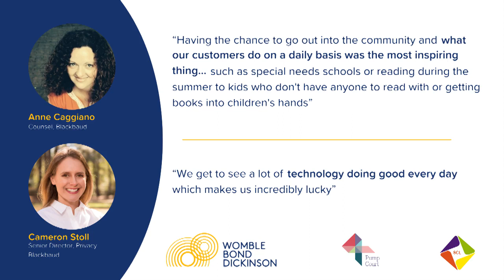SCL Celebrates Business Women's Day 2021 - Cameron Stoll & Anne Caggiano, Blackbaud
Wednesday 22 September is Business Women’s Day and to celebrate SCL has teamed up with Womble Bond Dickinson (UK) LLP and 4 Pump Court to host a special webinar event with Triple Olympian, Fran Halsall.

The event is being Chaired by Rebecca Keating, Barrister, 4 Pump Court and
Katie Simmonds, Managing Associate, WBD and includes an expert panel of women in business including SCL Vice-Chair, Sue McLean, Partner in Baker McKenzie's IP, Data and Technology group.

This event is free to attend, and you can read more about it and book a place

In the lead up to the event we’ll be releasing a series of bitesize interviews with exceptional women across the law and tech world who will be sharing their stories, challenges and advice.

Our first video features Cameron Stoll, Senior Director – Privacy at Blackbaud and Anne Caggiano, Counsel at Blackbaud.